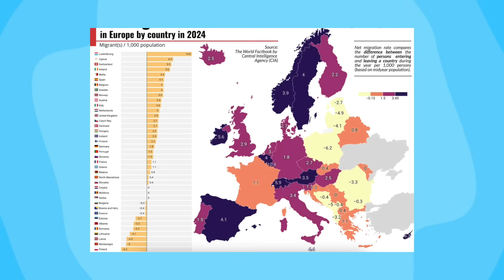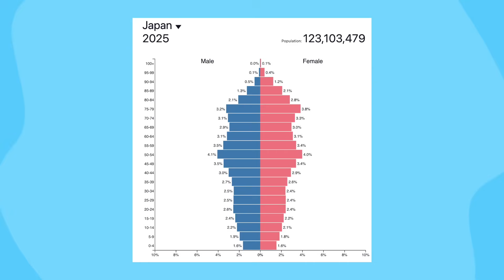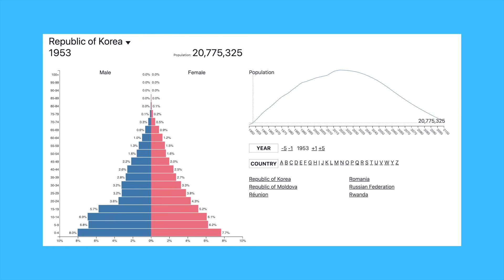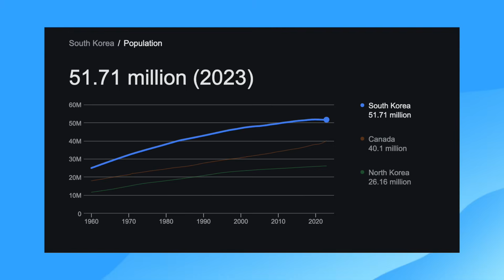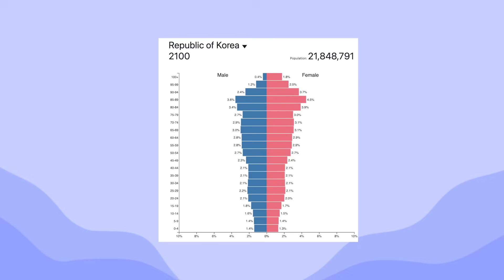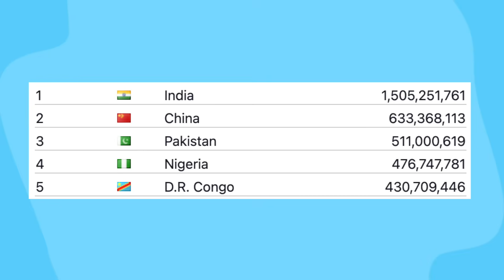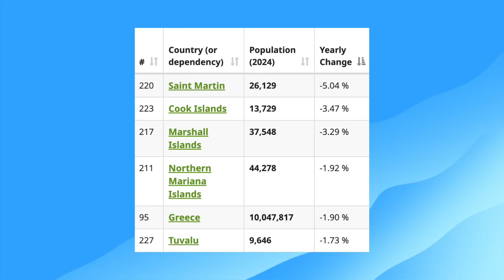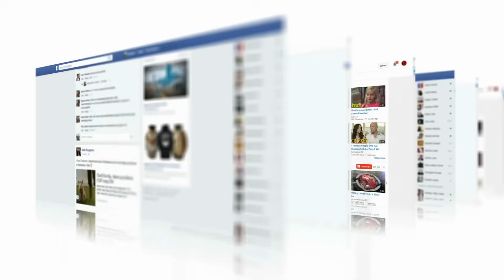The Global Population Decline Problem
For decades, the world largely agreed that population growth was happening too fast. But in recent years, a new question has emerged—what if the real problem is population decline?

Many countries around the world are facing a surprising crisis—population decline. Birth rates are dropping, aging populations are growing, and entire cities risk being left empty.

But what is causing this, and what does it mean for the future? In this video, we explore the factors behind shrinking populations and the unexpected consequences they bring.